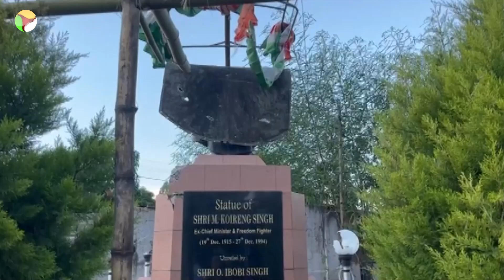Manipur: 5 killed as conflict intensifies again; armed groups rule the roost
Five persons were killed in Jiribam district, Manipur, in a recent attack by Kuki militants. Despite the appointment of a peace emissary, efforts for resolution are being hampered by armed groups from both Meitei and Kuki communities. With over 50,000 central forces deployed, these groups continue to extort money and block peace talks. Neutralizing these factions might pave the way for unconditional dialogue.